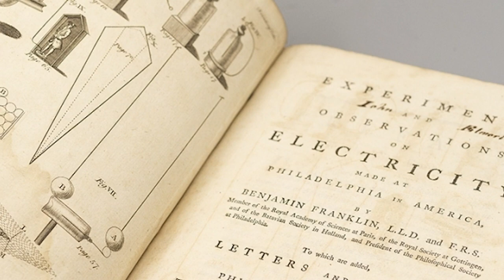Ben Franklin and His Electrifying Kite Flight!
You might have heard stories about how Benjamin Franklin, one of America's Founding Fathers, tied a key to a kite and flew it in a storm. But do you know why he did it? Ben Franklin was very wise and clever, and he was fascinated by electricity. He conducted experiments to learn how it might benefit mankind! And electric power is something that we still depend on today. As this video shows, the next time you flip on a light switch, you should think of Ben Franklin and his brave kite.